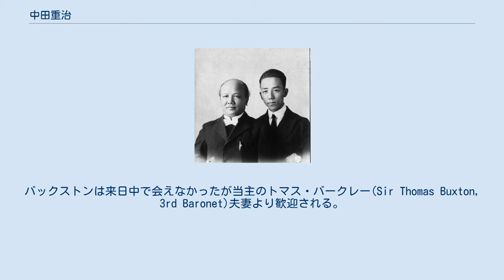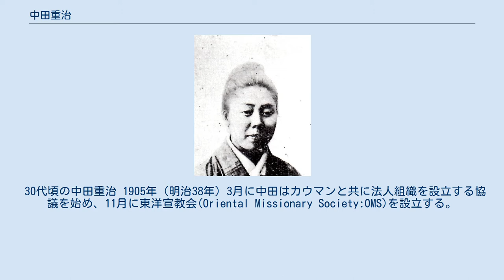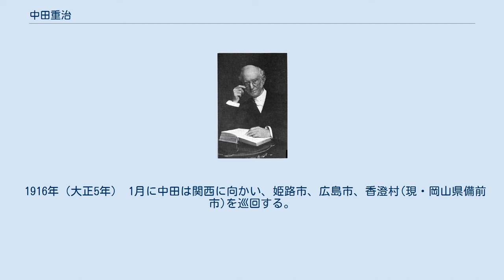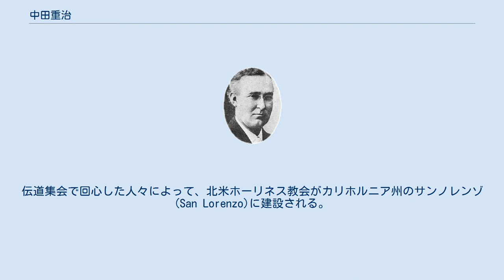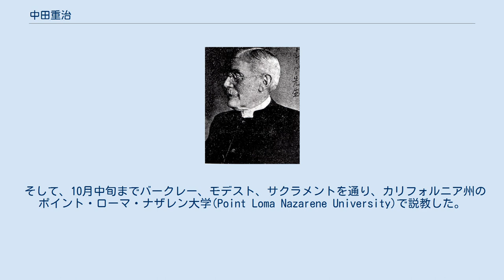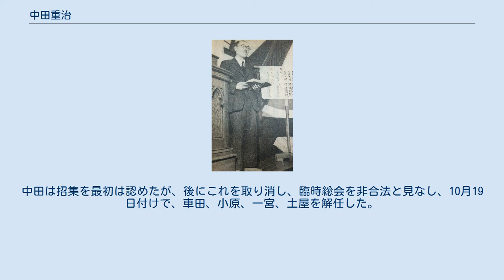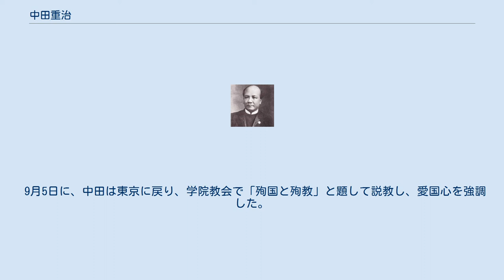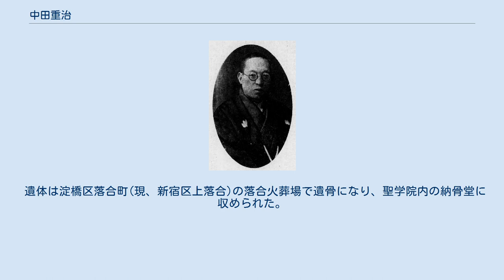中田重治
中田 重治（なかだ じゅうじ、1870年11月20日（明治3年10月27日）- 1939年（昭和14年）9月24日）は、明治・大正・昭和初期にかけて活躍した日本の教会監督、大衆伝道者、巡回伝道者、福音使（牧師）、神学校（柏木聖書学院）教師・院長（校長）、宗教家、説教家、翻訳家、賛美歌作家、実業家、ジャーナリスト、神学者、日ユ同祖論者 である。
 明治時代のメソジスト派の牧師中田久吉は実兄、日本を代表する教会音楽家の中田羽後は次男、日本アライアンス教団の大江寛人、日本基督教団の議長辻宣道、同じく日本基督教団の牧師有馬式夫は孫である。
 日本ホーリネス教会の創始者の一人で初代監督であり、日本ホーリネス教会を既存の五大教派（長老派、メソジスト派、会衆派、バプテスト派、ルーテル派）に並ぶ巨大組織に発展させた功労者。
日ユ同祖論に関した神学上の問題で、ホーリネス分裂事件を引き起こした。
その後、残留した教職者達と共に、きよめ教会を創設し、同教会の終身監督になる。
 明治、大正、昭和初期に渡るきよめ派(聖潔派)の中心的な指導者としての活動は、松江バンドと共にきよめ派の流れを作った。
それらの人材は戦後の福音派の形成の中心的な存在になった。
雄弁な説教と大規模な伝道活動から日本のムーディとも呼ばれるリバイバリストとされている。
 中田重治は、1870年（明治3年）10月27日、陸奥国弘前（現・青森県弘前市）で、津軽藩の足軽の家柄である中田家の3人兄弟の三男として生まれた。
 生まれるとすぐ、版籍奉還があり、津軽藩は藩地を奉還することになり、中田家は禄を失う。
そこで、中田家は先祖伝来の地である弘前の郊外にある大光寺村(現、青森県平川市)に転居し生計をたてることになる。
 中田の生涯の恩師本多庸一 父兵作は、1874年（明治7年）9月10日に中田が4歳になる前に脳溢血で死去した。
父が死去した時、母(千代)は外出中であり、重治が父の死を見届けた。
兵作の死後、母は兵作の兄と再婚を勧められるが断り、一家で弘前に転居する。
母千代はは野菜の行商となって、重治たち3人の息子を育てた。
少年時代の重治は「鬼ん子」と綽名され、かなりの暴れん坊として知られることになった。
 中田の兄久吉 1875年（明治8年）頃、長男の久吉が弘前のメソジスト教会のミッションスクールの東奥義塾に入る。
これが、中田一家がキリスト教に触れる、最初のきっかけになる。
 1880年頃の弘前メソジスト教会 また、1877年（明治10年）の7歳頃、暴れん坊であった重治の素行が変わることを期待して、母親が重治たちを兄久吉が学ぶ東奥義塾に関係のあるメソジスト教会の弘前公会に連れて行くようになった。
 その頃、メソジスト教会の指導者であった本多庸一が東奥義塾校長と弘前公会の牧師をしており、重治らは本多の教育を受けるようになる。
本多は生涯にわたり重治に大きな影響を与える師弟の関係になる。
 教会に集う中で、最初に次男の貞作が入信するが、貞作はわずか14歳で夭折する。
貞作の死をきっかけにして母親がキリスト教に入信する。
 1885年（明治18年）頃、兄久吉も石川県金沢市にある歩兵第7連隊に入隊中に、米国に長老派のトーマス・ウィン宣教師に教会に通い信仰を持つ。
その年、兄久吉は金沢市の歩兵第7連隊の営所から戻り1年ほど自宅で、重治と共に過ごす。
 弘前滞在中の久吉は14歳～15歳の重治に軍隊式のスパルタ式の教育をした。
これにより、中田は一層きかん気(暴れん坊)になったと言われる。
 1886年（明治19年）頃、15歳の重治は久吉の影響で東奥義塾の普通科に入学した。
重治は東奥義塾を卒業すると、来徳女学校でしばらくアルバイトをしたが、船員になることを志し、函館市に行って船員の試験を受けることになった。
しかし、津軽海峡を渡るときに船酔し、そのまま試験を受けて落第してしまう。
これで、船員になる夢を諦めることになる。
 入信と召命 中田に洗礼を授けたギデオン・ドレーパー宣教師 重治は、後年1888年（明治21年）頃に18歳で救われたと語り、ギデオン・ドレーパーより受洗したと語った。
 洗礼を受けた重治は弘前公会の盲人の伝道者藤田匡らと一緒に被差別部落などにも伝道に出かけ、弘前市楮町付近に講義所を開いた。
そのころ伝道者になる召命を受ける。
 現在の青...